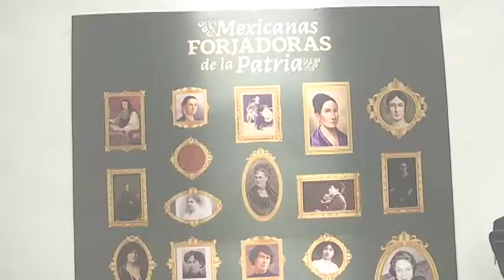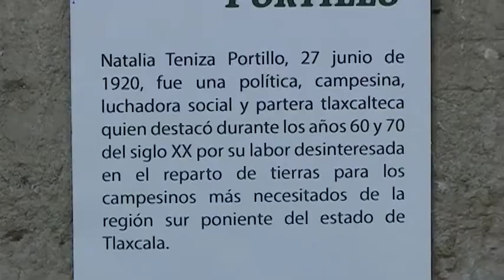Inauguraron exposición “Mexicanas forjadoras de la Patria”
Esta muestra es para reconocer a 19 mexicanas por su valentía y determinación en los periodos novohispano, independencia, la reforma, revolución y los movimientos sufragistas.